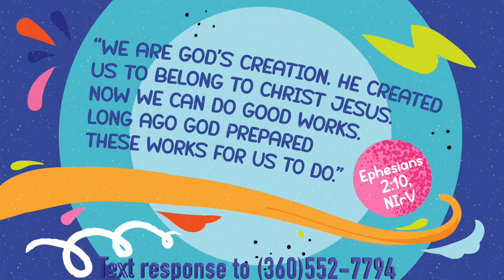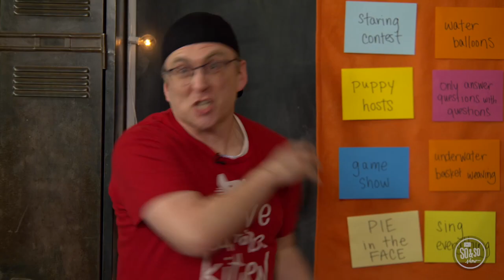Canvas Part 3 Ridgekids